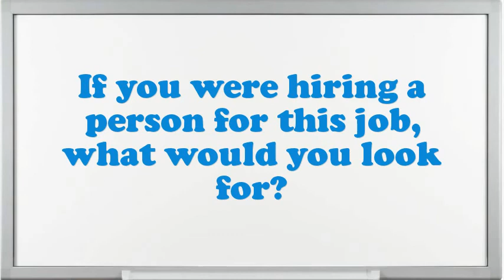EEDP Interview Questions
Interview Questions for EEDP.What extreme challenges presently do you think an EEDP is facing?In your EEDP Chef job did you feel you improved agreeably?Give me an example of a high-pressure situation?If you were hiring a person for this job, what would you look for?How well did your college experience prepare you for this job?